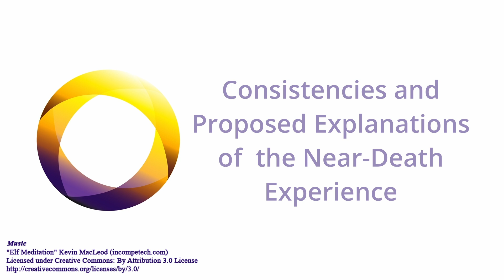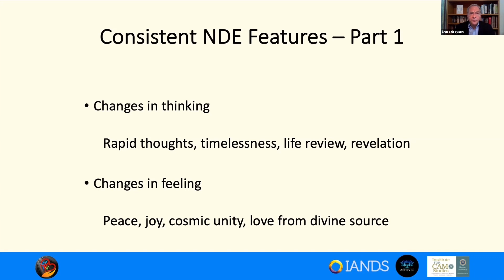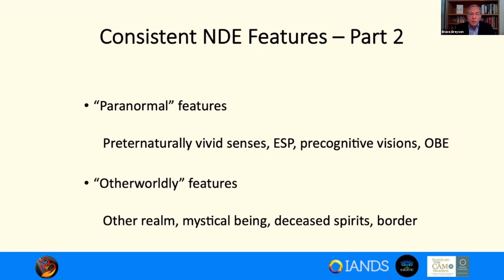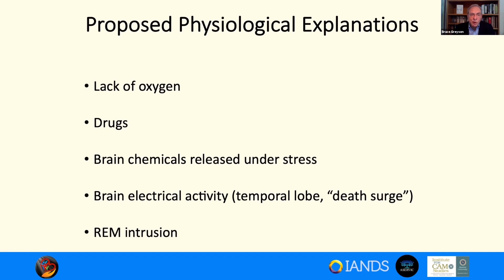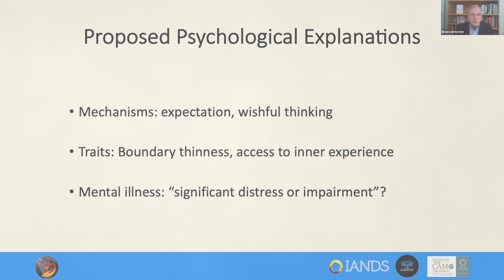Consistent Features of Near Death Experiences | Science vs. NDE Evidence with Dr. Bruce Greyson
What are the consistent elements of near-death experiences (NDEs) and what does the science show about whether they defy cultural, psychological, and medical explanations? Dr. Bruce Greyson breaks down the consistent features reported across NDEs—timelessness, life reviews, unconditional love, out-of-body experiences, and encounters with otherworldly realms—and critically examines mainstream theories such as oxygen deprivation, drug effects, REM intrusion, and mental illness. The video also explores the phenomenon of vertical perception and why common scientific hypotheses fall short of explaining the transformative power and accuracy of NDEs. A must-watch for anyone curious about consciousness, life after death, and the limits of materialist science.

🔷 Timestamped Chapters:
0:00 – Intro
0:15 – Core features of NDEs across cultures
0:21 – Changes in thinking and timelessness during NDEs
0:35 – The life review and seeing events through others' eyes
1:00 – Sudden understanding and spiritual clarity
1:07 – Emotional states: peace, joy, unity, unconditional love
1:25 – Paranormal features: heightened senses and ESP
1:52 – Visions of the future and verified out-of-body experiences
2:30 – Encounters with other realms, beings, and deceased loved ones
2:53 – Crossing a point of no return
2:58 – Scientific explanations: oxygen deprivation
3:39 – Oxygen levels higher in those who report NDEs
4:12 – Drug explanations disproved by multiple studies
4:28 – Theories on brain chemicals (endorphins, DMT, ketamine)
5:00 – Temporal lobe theories and seizure studies
5:59 – “Death surge” theory from rat study vs. human EEG data
6:52 – REM intrusion theory lacks evidence
8:00 – Expectation theory and why it doesn't hold
8:36 – Atheists and children report consistent NDEs
9:01 – Veridical encounters with the dead not known to be deceased
9:21 – Boundary thinness and dream recall in experiencers
10:06 – Addressing the myth that NDEs are mental illness
10:54 – Mental illness rates same in NDErs and non-NDErs
11:08 – No connection between psychiatric conditions and NDEs
11:15 – Closing music and reflection

ABOUT BRUCE
Dr. Bruce Greyson is the Chester Carlson Professor Emeritus of Psychiatry and Neurobehavioral Sciences at the University of Virginia.  He was previously on the medical faculty at the University of Michigan and the University of Connecticut, where he was Clinical Chief of Psychiatry. Dr. Greyson has consulted with the National Institutes of Health and addressed symposia on consciousness at the United Nations and at the Dalai Lama’s compound in Dharamsala, India. He has earned awards for his medical research and was elected a Distinguished Life Fellow of the American Psychiatric Association, the highest honor bestowed by that organization.

Dr. Greyson’s interest in near-death experiences began just a few months after graduating from medical school, when he treated an unconscious patient in the emergency room who stunned him the next morning with an account of leaving her body. That event challenged his beliefs about the mind and the brain, and ultimately led him on a journey to study near-death experiences scientifically, leading to more than a hundred publications in medical journals. He co-founded the International Association for Near-Death Studies (IANDS), an organization to support and promote research into these experiences, and for 27 years edited the Journal of Near-Death Studies, the only scholarly journal dedicated to near-death research. Through his research, he has discovered common and universal themes in near-death experiences that go beyond neurophysiological or cultural interpretations, as well as patterns of consistent aftereffects on individuals’ attitudes, beliefs, values, and personalities.

Dr. Greyson is the author of "After: A Doctor Explores What Near-Death Experiences Reveal About Life and Beyond". The book challenges our everyday ideas about our minds and our brains and offers key insights on how we can begin to live a more meaningful and fulfilling life.

✨ The 2025 IANDS Conference is Aug 27 - Aug 31 in Chicago, IL